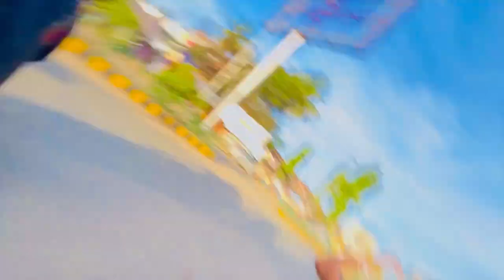Day 2 At Dharmanagar 🫶 | TB Rock Vlogs